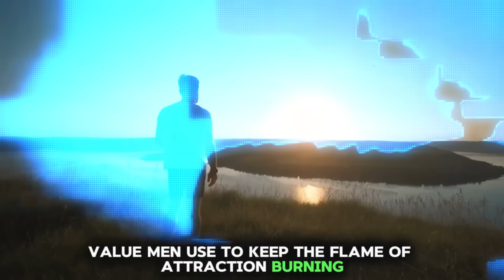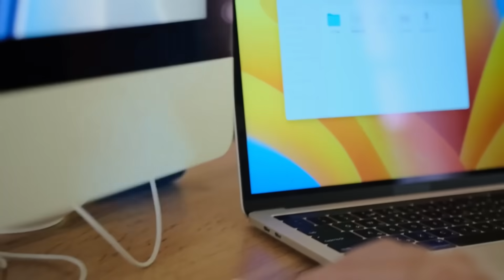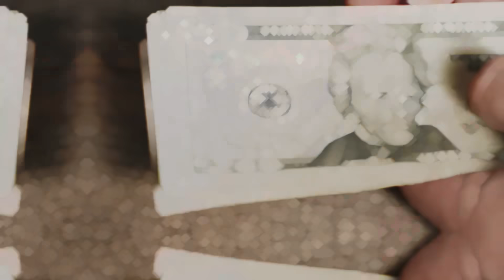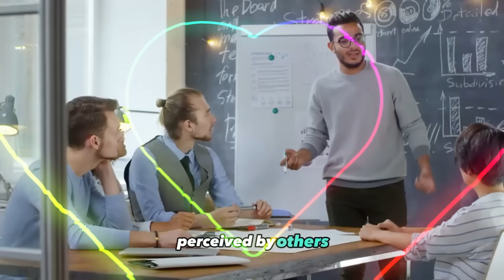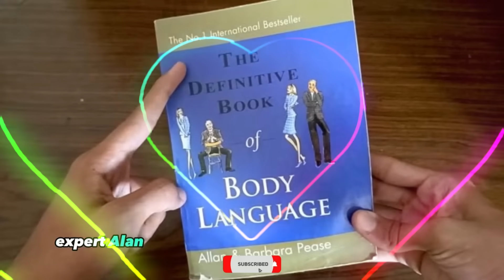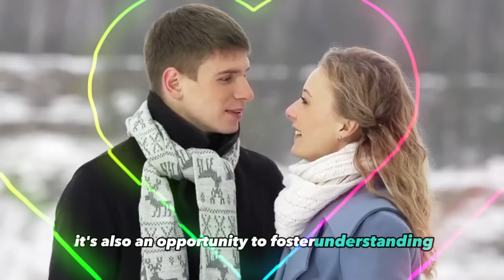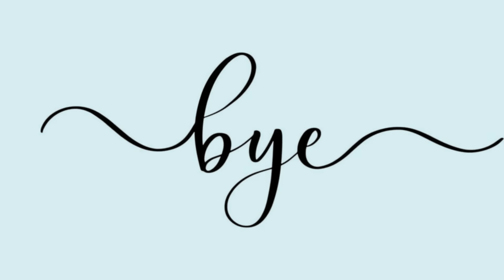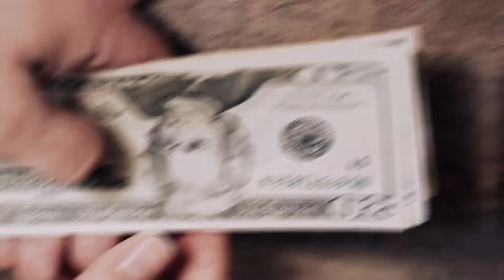Why High Value Men Ignore Women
In this insightful video, we delve into the psyche of high value men and explore the reasons behind their tendency to ignore women. From societal expectations to personal priorities, we uncover the complex dynamics at play and offer nuanced perspectives on relationships and gender dynamics. Whether you're curious about dating dynamics or seeking to understand the intricacies of human behavior, this video provides valuable insights into the minds of high value men and the factors that influence their interactions with women.